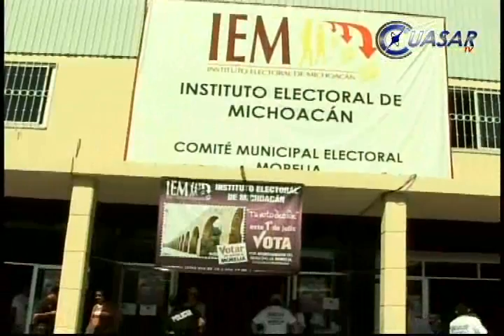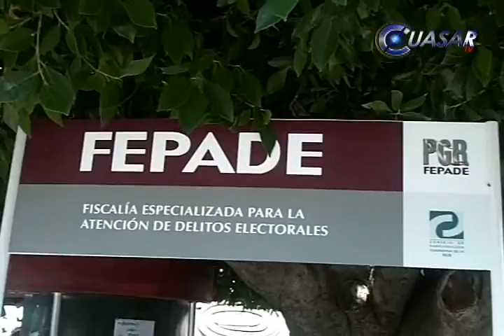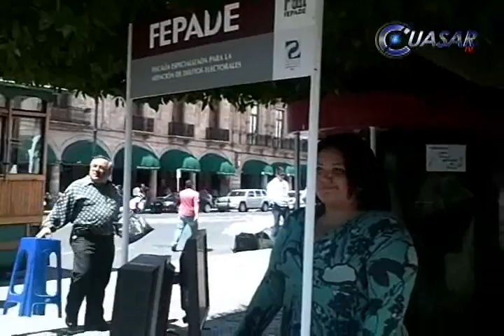Noticias de Michoacán CuasarTv 26 de Junio de 2012.